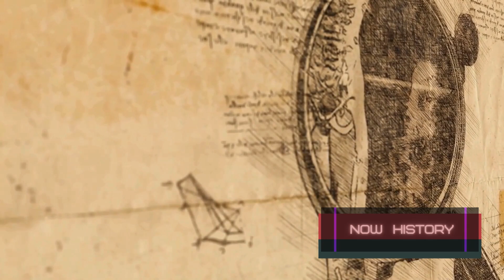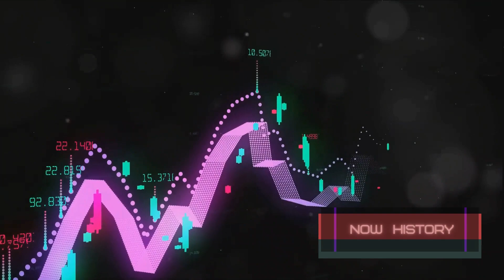What was Europe then and what it is today: Quick Overview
Have you ever wondered where it all began, the cradle of Western civilization? Our story starts thousands of years ago, in the Paleolithic era. Europe, then, was a vastly different place, with vast forests, towering mountains, and expansive plains, all teeming with life and potential.
First came the hunter-gatherers, nomadic tribes who followed the herds and the seasons. They were the pioneers of their time, learning to tame fire, develop tools, and navigate the harsh realities of a prehistoric world. But as centuries rolled into millennia, these early Europeans began to settle down, marking the start of the Neolithic era.
In this video we speak about the bronze Age, the Minoans and the Mycenaeans Civilizations, the Etruscans, the crusaders, The Roman Empire and The Middle Ages, the Renaissance, The Industrial Revolution and The World Wars, Post-War Europe and The European Union and many more.